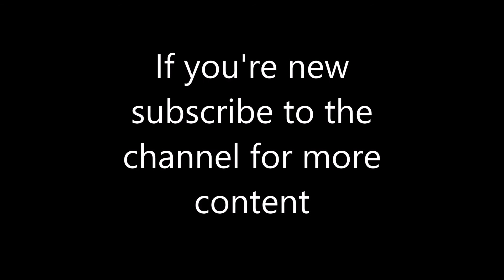EPIC SLOW-MO JUGGLING